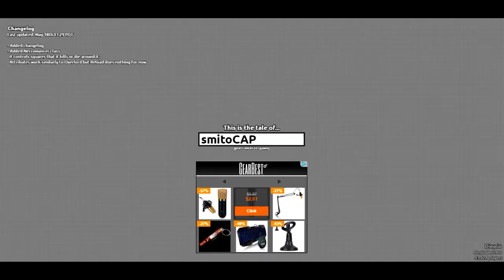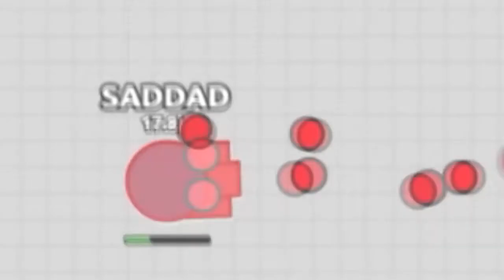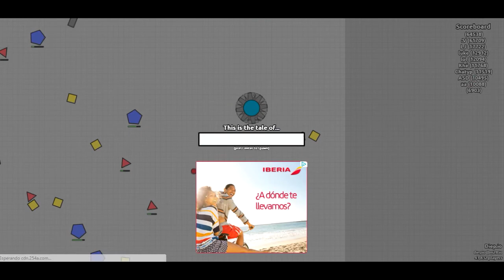DIEP.IO ESTE JUEGO ES IMPOSIBLEEEEEEEE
Buenaaaas! Este es el Segundo Capitulo de Diep.io!! Estaremos jugando y comentando esto maravilloso juego .io !! Esperemos que te guste el video!! :P